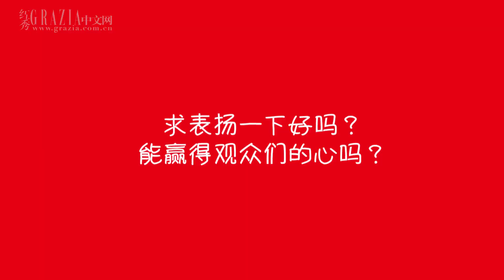2016.02.06 春晚幕後 梁詠琪 林心如 劉濤做客紅秀茶話會